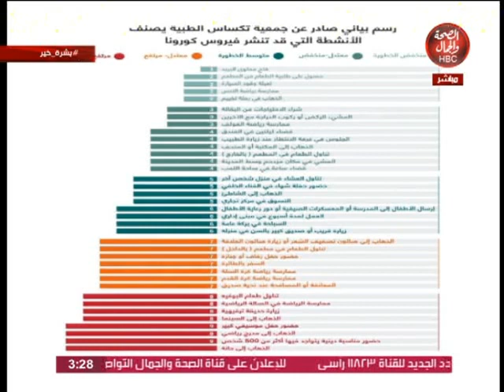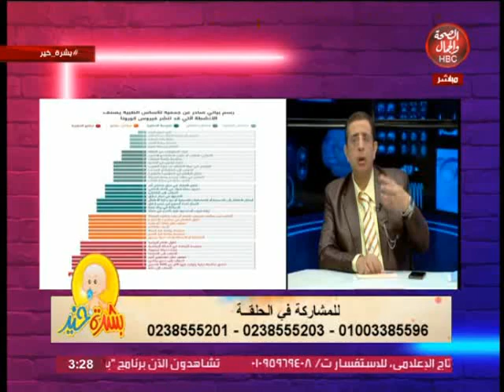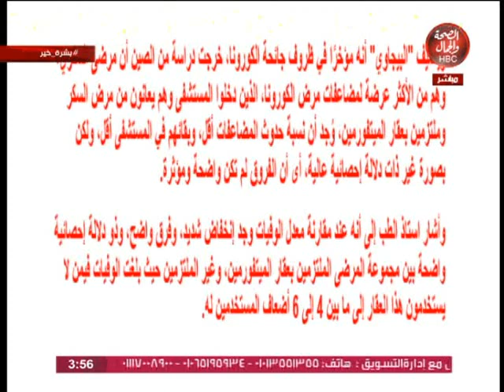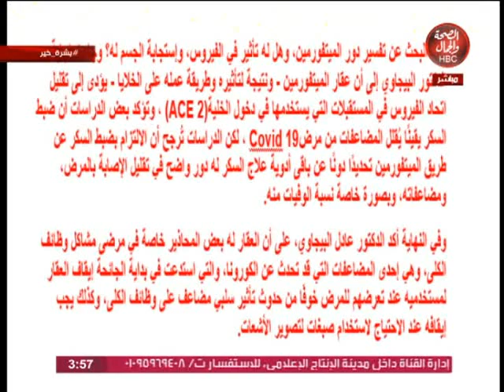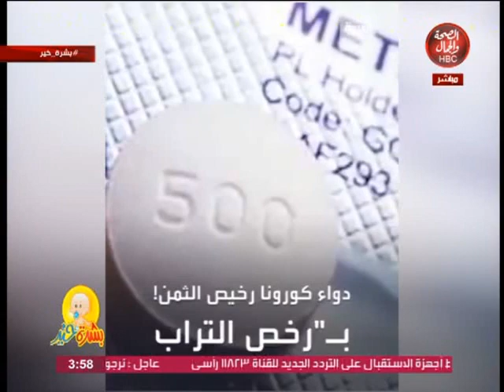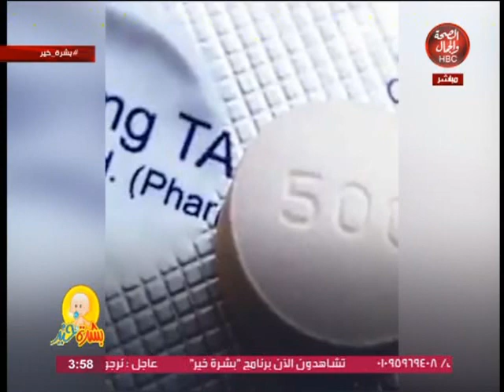بشرة خير | مع الدكتور / عادل البيجاوي